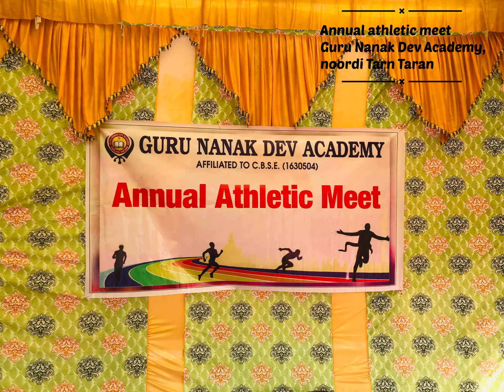ਗੁਰੂ ਨਾਨਕ ਦੇਵ ਅਕੈਡਮੀਜ਼ਿਲ੍ਹਾ ਸ਼੍ਰੀ ਤਰਨ ਤਾਰਨ ਸਾਹਿਬ ਜੀ ਵਿਖੇ ਬੱਚਿਆਂ ਦੇ ਖੇਡ ਮੁਕਾਬਲੇ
ਗੁਰੂ ਨਾਨਕ ਦੇਵ ਅਕੈਡਮੀਜ਼ਿਲ੍ਹਾ ਸ਼੍ਰੀ ਤਰਨ ਤਾਰਨ ਸਾਹਿਬ ਜੀ ਵਿਖੇ ਬੱਚਿਆਂ ਦੇ ਖੇਡ ਮੁਕਾਬਲੇ ਕਰਵਾਏ ਗਏ। ਜੇਤੂ ਰਹੇ ਵਿਦਿਆਰਥੀਆਂ ਨੂੰ ਮਹਾਂਪੁਰਖਾਂ ਵੱਲੋਂ ਮੈਡਲਾਂ ਨਾਲ ਸਨਮਾਨਿਤ ਕੀਤਾ ਗਿਆ।ਸਹੀਦੀ ਅਸਥਾਨ ਬਾਬਾ ਬੋਤਾ ਸਿੰਘ ਜੀ, ਬਾਬਾ ਗਰਜਾ ਸਿੰਘ ਜੀ, ਕਿਲਾ ਕਵੀ ਸੰਤੋਖ ਸਿੰਘ ਜੀ।ਸੰਚਾਲਕ ਮਹਾਂਪੁਰਖ ਬਾਬਾ ਜਗਤਾਰ ਸਿੰਘ ਜੀ, ਬਾਬਾ ਮਹਿੰਦਰ ਸਿੰਘ ਜੀ,ਕਾਰ ਸੇਵਾ ਸ੍ਰੀ ਤਰਨ ਤਾਰਨ ਸਾਹਿਬ ਜੀ ਵਾਲੇ